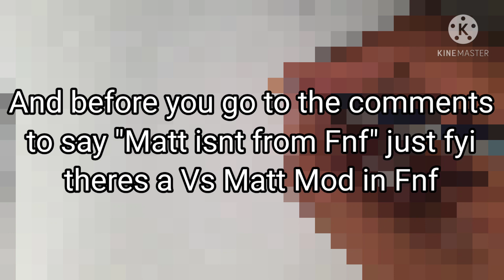How To DRAW Matt From Friday Night Funkin!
In this video I am going to show you how to draw a character from Friday Night funkin! it was really fun to draw and you should try to. remember to like and subscribe because it really helps me out.

tags (ignore these) :
fnf
Friday night funkin
how
how to
drawing fnf
drawing Friday night funkin
fnf mod
Friday night funkin mod
art
boyfriend
pico
girlfriend
spooky kids
skid and pump
mom
mommy must murder
dad
daddy dearest
whitty
ballistic whitty
fun sized
fun sized whitty
fnf minus mod
Friday night funkin minus mod
fnf song
Friday night funkin song
fnf mod